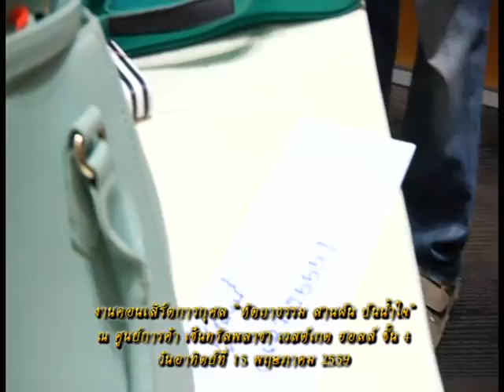รายการหัตถจิต | 18/05/59 | EP 1/4